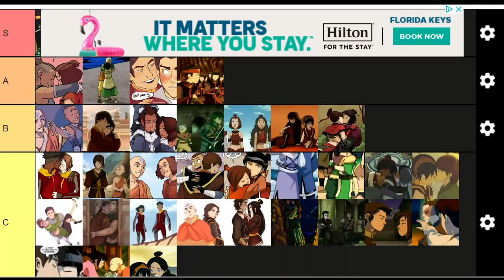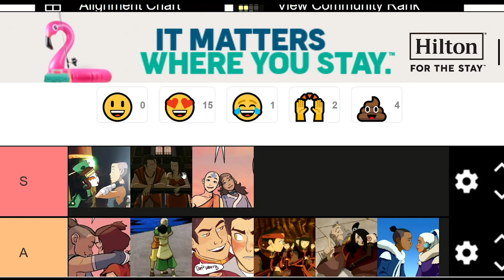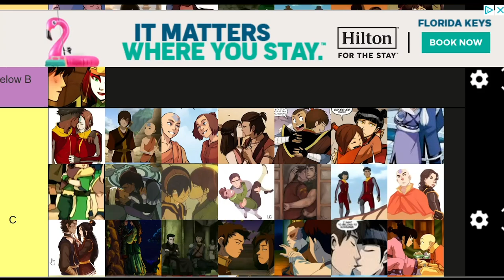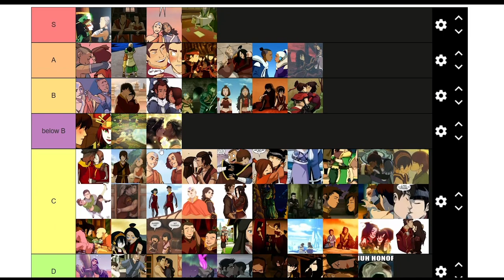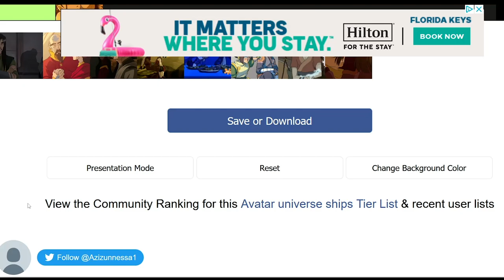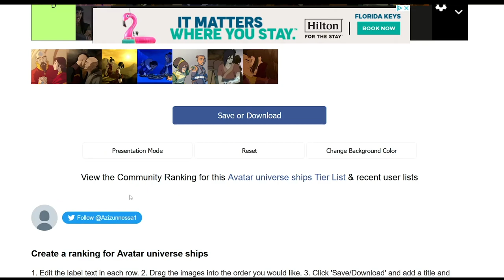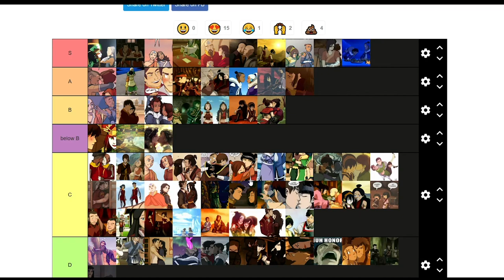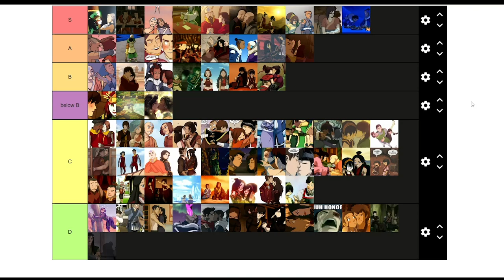who is right ?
EP2~ sorry this ep was a little late ! first late upload ever...uh anyway Avatar ships !

0:00-0:02 intro
0:02-35:29 if Prince Zuko worries about about where the avatar is...
~ ~ ~ ~ ~ ~ ~ ~ ~ ~ ~ ~ ~ ~ ~ does he have Aangxiety ?
35:29-35:40 outro